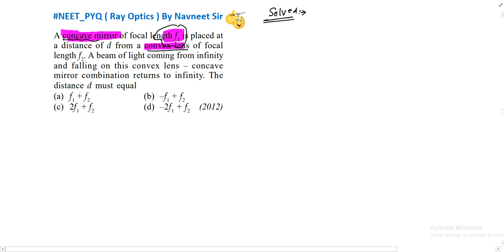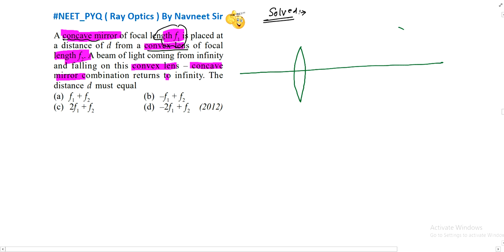A concave mirror of focal length f is placed at a distance of d from a convex lens of focal .......